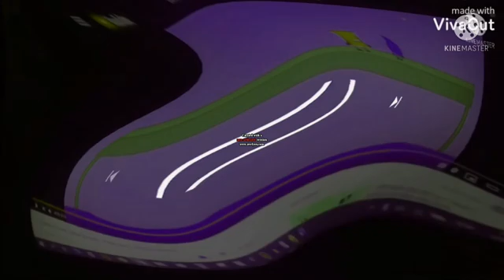Kid Throws His Phone Into Space (Into Air) Center Effects (Andrew Fenney’s Version)